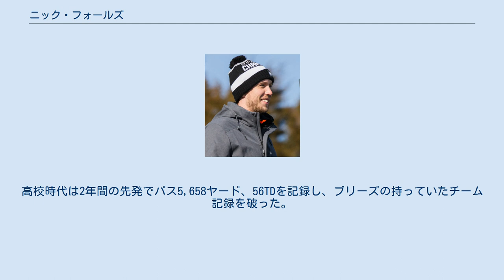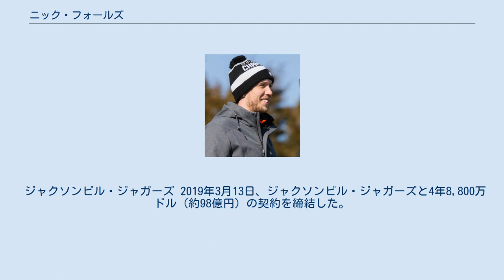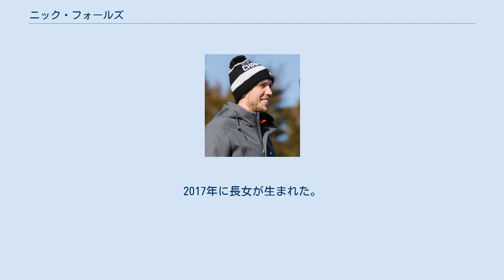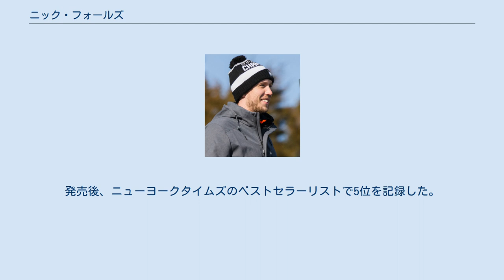ニック・フォールズ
ニコラス・エドワード・"ニック"・フォールズ（Nicholas Edward "Nick" Foles, 1989年1月20日 - ）は、アメリカ合衆国テキサス州オースティン出身のアメリカンフットボール選手。
現在NFLのシカゴ・ベアーズに所属。
 2013年第9週のオークランド・レイダース戦では、400ヤード以上を投げてパーフェクトQBレイティング（158.3）を記録した（NFL史上2人目）。
また、パーフェクトQBレイティングと7TDを同時にあげた史上初めてのQBとなった。
 1989年にテキサス州オースティンで生まれた。
高校はニューオーリンズ・セインツのQBドリュー・ブリーズが卒業したウェストレイク高校に入学した。
高校時代は2年間の先発でパス5,658ヤード、56TDを記録し、ブリーズの持っていたチーム記録を破った。
なお、この二人は2013-14年シーズンのNFLプレイオフで対戦する事になる。
また、ボルチモア・レイブンズのキッカーであるジャスティン・タッカーとは高校時代のチームメイトだった。
 高校卒業後、ミシガン州立大学に進学したフォールズはその後、アリゾナ大学に転校した。
 フィラデルフィア・イーグルス 2012年ドラフトの3巡目（全体88位）でフィラデルフィア・イーグルスに指名された彼は、2012年5月21日にチームと4年契約を結んだ。
 2013年第9週のオークランド・レイダース戦ではパス28回中24回成功、406ヤード、そしてNFL記録に並ぶ7タッチダウンパスをあげた。
 2013年シーズンは2,891ヤードを投げ、27TD、2INT、QBレイティング119.2でチームをプレイオフへ導いた。
 2014年11月2日のヒューストン・テキサンズ戦で鎖骨を骨折し全治6週間から8週間の怪我を負った。
 セントルイス・ラムズ 2015年3月10日、QBサム・ブラッドフォードと2015年ドラフト5巡指名権と引き換えにセントルイス・ラムズへトレードされ、2017年シーズンまでの2年契約となった。
 しかし、シーズンは11試合に先発してパスを2,052ヤードを投げ、7タッチダウン、10インターセプト、QBレイティング69.0と低調な成績で、途中からは先発QBを外された。
 2016年度のドラフトでラムズが全体1位でQBジャレッド・ゴフを指名したことで関係が悪化し、オフシーズンのワークアウトをスキップした。
その後、トレーニングキャンプ前の7月27日に解雇され、フリーエージェントとなった。
 カンザスシティ・チーフス 2016年8月4日、カンザスシティ・チーフスと契約を結んだ。
アレックス・スミスのバックアップとなった。
第8週のインディアナポリス・コルツ戦で脳震盪により退場したスミスに代わり試合に出場した。
第9週のジャクソンビル・ジャガーズ戦では先発QBを務めた。
第10週からはスミスが先発QBに復帰している。
2017年3月9日、フリーエージェントとなった。
 フィラデルフィア・イーグルス（2度目） 2017年3月13日、フィラデルフィア・イーグルスと2年契約を結び、古巣に復帰した。
イーグルスでは先発QBカーソン・ウェンツのバックアップを務めることとなった。
チームが好調な中、第14週のロサンゼルス・ラムズ戦でウェンツが左膝前十字靭帯の断裂により途中退場したことから、フォールズが代わって試合に出場した。
そのままプレーオフでも先発QBとしてプレーし、チームはスーパーボウルに進出、ニューイングランド・ペイトリオッツとの対戦に勝利しスーパーボウルMVPに選ばれた。
 2018年には開幕戦でスターターをつとめるも、その後はウェンツにポジションを奪われる。
だが終盤ウェンツの怪我により再びスターターに復帰し、チームをプレーオフに導いた。
 ジャクソンビル・ジャガーズ 2019年3月13日、ジャクソンビル・ジャガーズと4年8,800万ドル（約98億円）の契約を締結した。
同年9月8日、カンザスシティ・チーフスに40対26で黒星を喫した試合後、ヘッドコーチのダグ・マローンはフォールズが左鎖骨を骨折していると明...